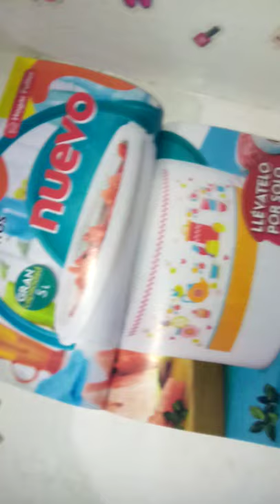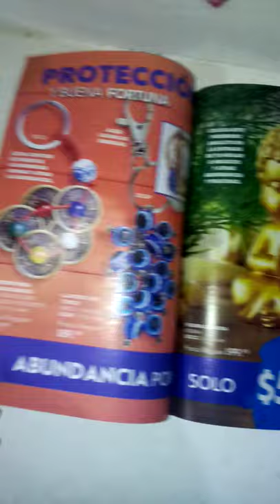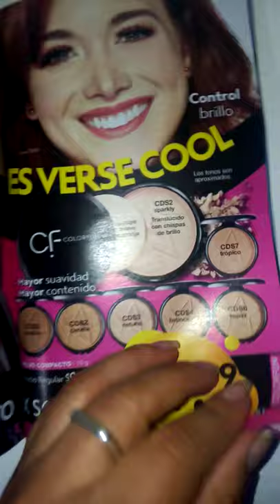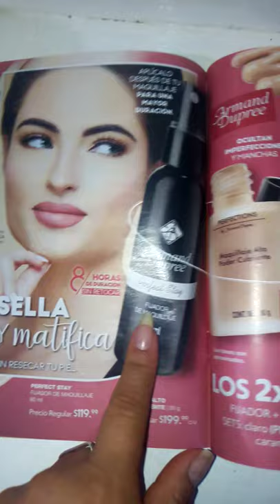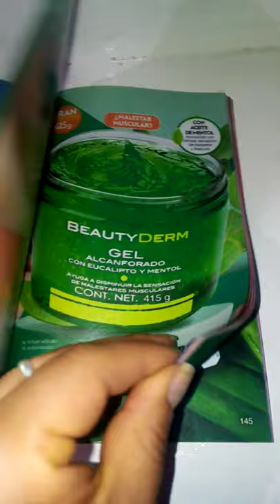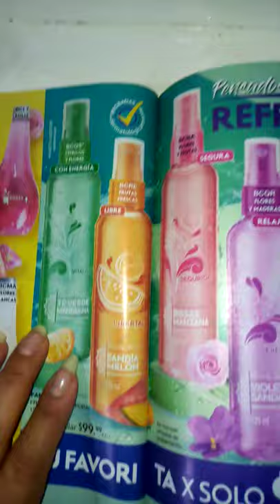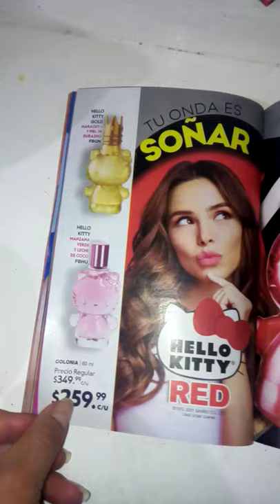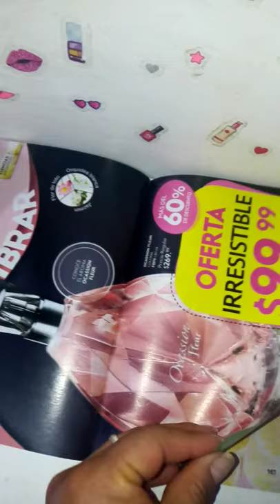Catalogo de Fuller campaña 22